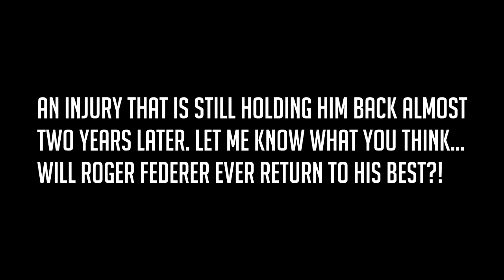Will We Ever See Roger Federer Playing This Well Again?! (Basel 2019)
Roger Federer Basel, he wins his last career title in back in 2019. This was Federer's 103rd career title and his 10th in Basel.